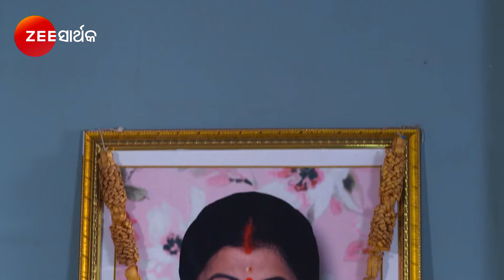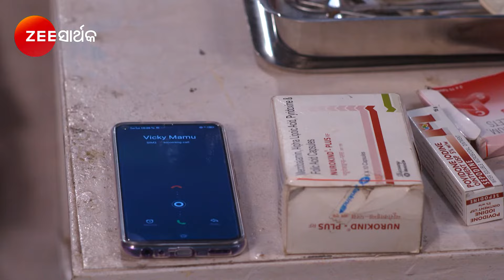Dibya Drishti | Full Ep 108 | July 21, 2020 | Zee Sarthak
Vicky informs his family members that Sanjukta wants to oust Drusti from Tapasâ€™s house. Dipu and Piku argue about Drusti. Vicky is worried that Piku and Dipu may expose him in front of their family members. Later, Dibya stops Dipu when he attempts to slap Sunanda.

Show Name : Dibyadrusti
Producer/Star Cast : Manisha Rath,Ananta, Priyanka Mohapatra
Episode No : 108

A young girl, Drusti, possesses the powers to see the impending dangers. Fate compels her to marry Dibya, who doesnt accept her as his wife. However, she fights for her rights and protects Dibya.